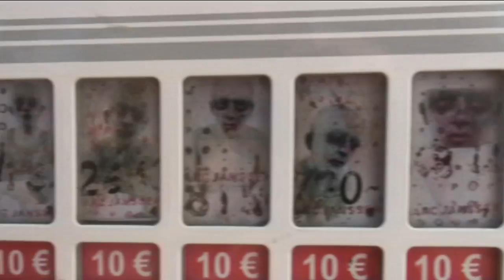Opening van het Cultureel Transfusiecentrum Tarmac.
Meerhout. 2009.
Tarmac is een groep van een 15-tal bevriende kunstenaars, die in het verleden vooral samenwerkten tijdens de tweejaarlijkse "Meerhoutse Amateur Kunsten" (MAK). Sinds juli 2009 is TARMAC een erkende VZW die vanuit de oude Pastorie in Meerhout zal opereren als een "Kultureel Transfusiecentrum".  Zaterdag 22 augustus 2009 was de opening van het centrum in Meerhout op de Kattefeesten.

Film en Montage door Lief Vandervoort.

Muziek door MATRAC.
MATRAC is Yves Kinnaer, Jan Stevens, Carl Vandervoort en Wim Pauels. Meerhout 2009.